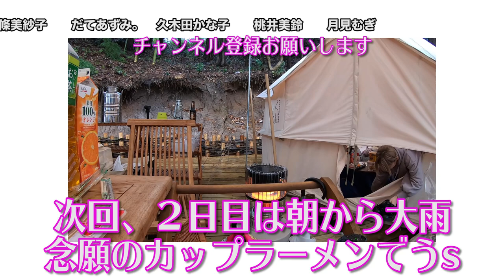【いわき温泉旅行編】#27 最年長美紗子はやっぱりぽんこつでした。/2020.1【ゆる旅番組】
今回お世話になったいわき湯本温泉Sah,

‹やり方①›
２）好きな動画を選ぶ
３）字幕の作成を行う

‹やり方②›
１）好きな動画にアクセスする
２）保存の横にある「…」を押して「翻訳を追加する」を押す
３）字幕の作成を行う

１本の動画をすべて行う必要はありません！部分的にも行うことができます。また、翻訳を行なっていただけた方は概要欄などにお名前を掲載させていただきます。